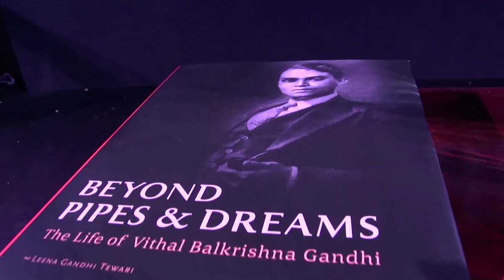Beyond Pipes & Dreams - Final Full Event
This video is full of admiring the work of Mr. Vithal Balkrishna Gandhi and Mrs. Leena Gandhi Tewari explains how she started collecting the information, doing editing & writing the whole book. She also narrates how she got the support & love from her family, friends and well wishers. The closing ceremony of such a prestigious occasion is shown in the end of the video.